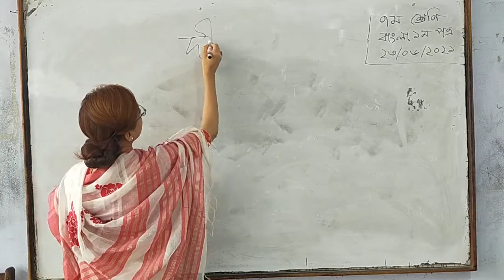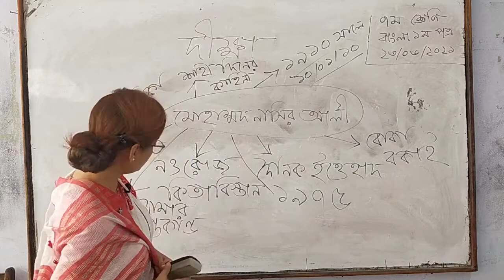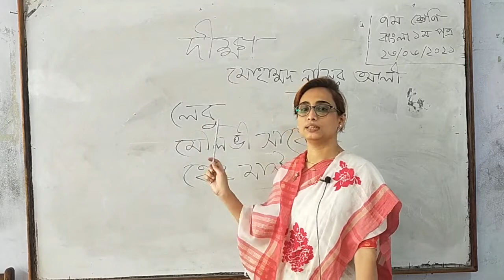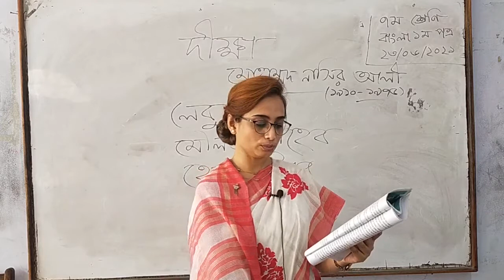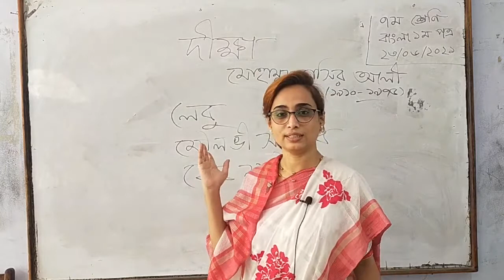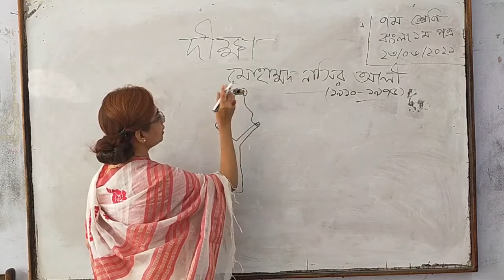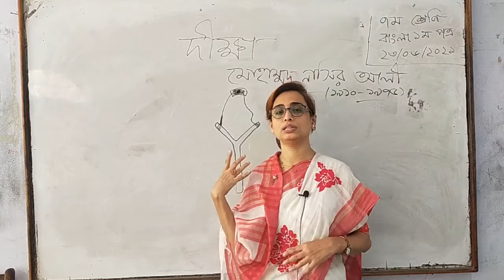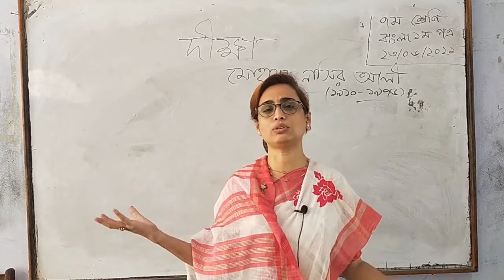৭ম শ্রেণি ।। বাংলা ১ম পত্র ।। দীক্ষা